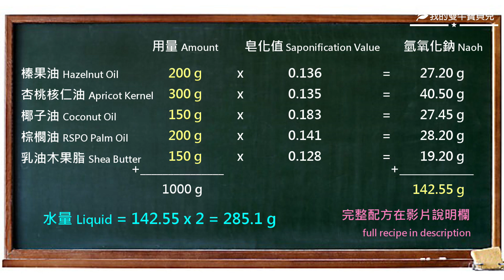紫綠花磚母乳皂 - the pour and pull through handmade soap - 手工皂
*** turn on the closed captioning before watching***

If you are new to soap making, pls. make sure you read the SDS of sodium hydroxide carefully and put on your gloves, mask and google to protect yourself before starting.

【配方/Recipe】
榛果油/hazelnut oil: 200g
杏桃核仁油/apricot kernel oil: 300g
椰子油/coconut oil: 150g
棕櫚油/palm oil (RSPO-certified): 200g
乳油木果脂/shea butter: 150g
99%氫氧化鈉/sodium hydroxide: 143g
冷凍母乳/frozen milk: 286g
超脂(橄欖油)/superfat(olive oil): 30ml
廣藿香精油/patchouli essential oil: 5ml
薰衣草精油/lavender essential oil: 20ml
山雞椒精油/litsea cubeba essential oil: 5g